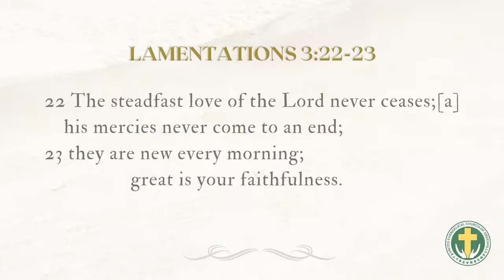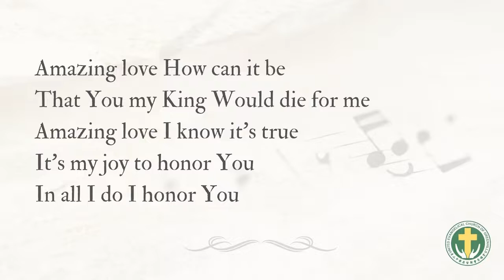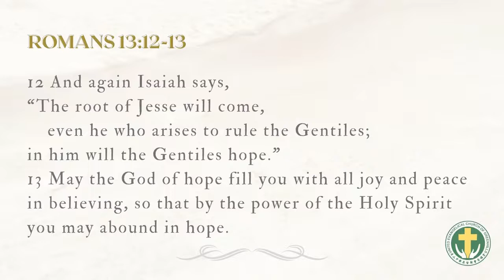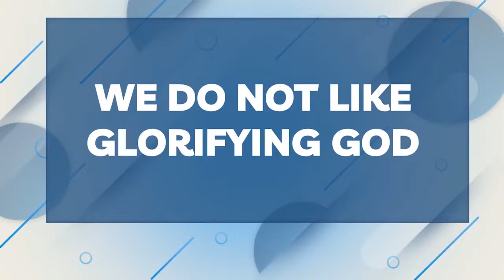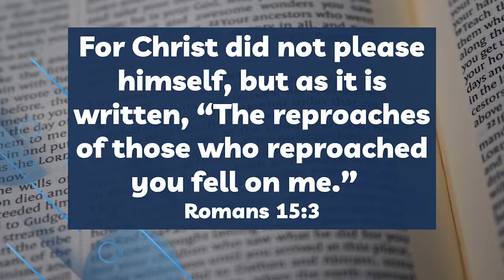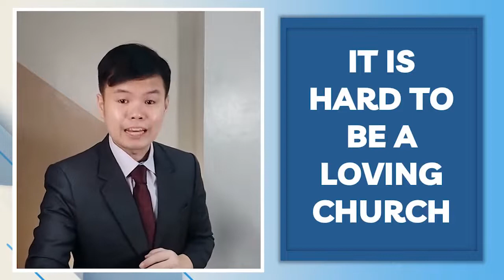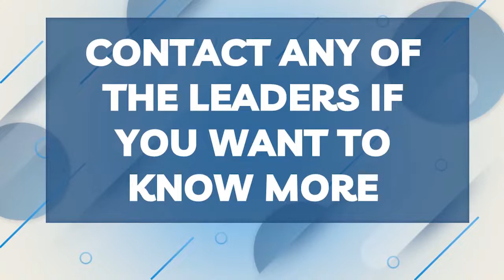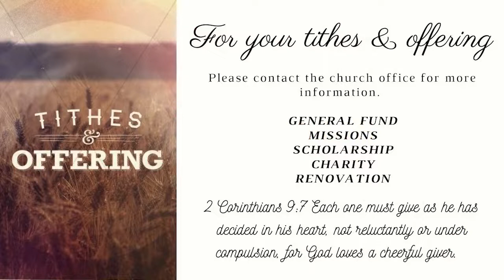English "Get Over Yourself" Pr. Bernardo So UECG Aug. 15, 2021 Service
Romans 14 and 15 have been telling us to be a loving and united church. But today we'll see that we cannot do it without the right kind of hope first. Without it, we are left to our best effort to love each other, which at best is not reliable.

Music used during Praise and Worship:
His robes for mine - Chris Anderson, Greg Habegger
In Christ Alone - Keith Getty, Stuart Townend
Amazing love (You are my King) - Billy J. Foote
Hallelujah to the Lamb - Debbye Graafsma, Don Moen